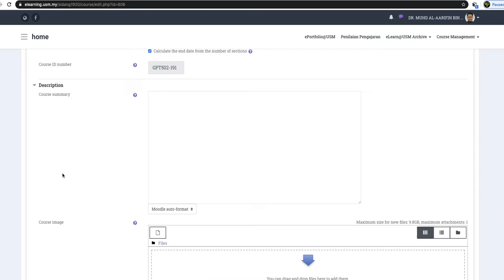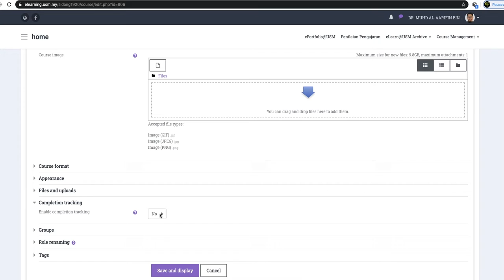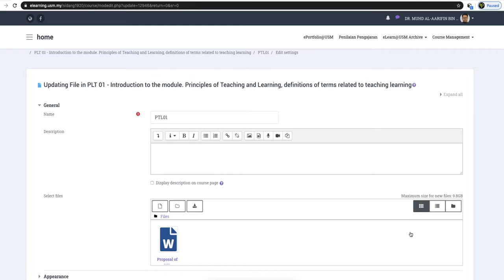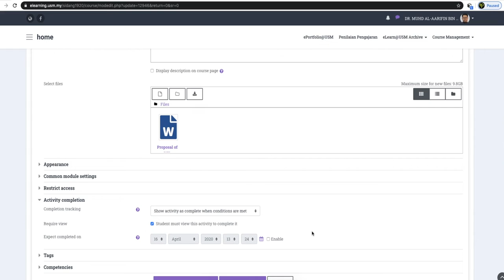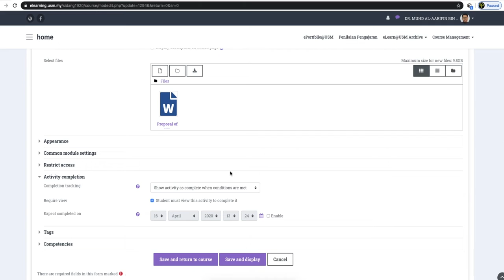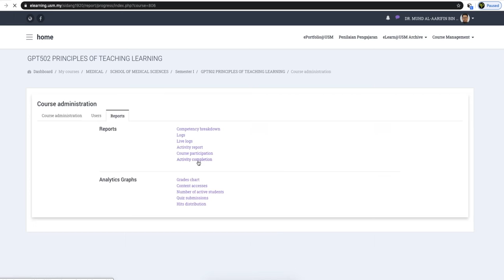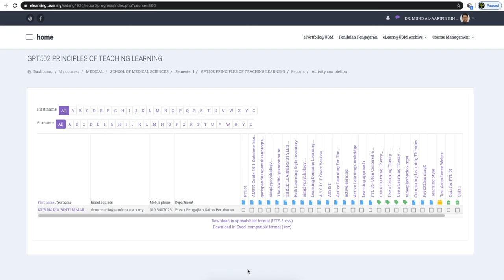Tutorial Elearning: Cara Set "Activity Completion"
Ikuti cara ini untuk kita track aktiviti pelajar dalam mengakses aktiviti dalam portal elearning masing-masing.